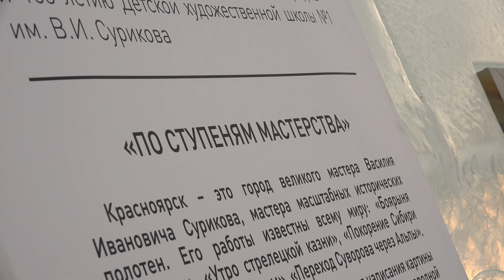Волшебный лёд Сибири UltraHD 4k Красноярск 2016